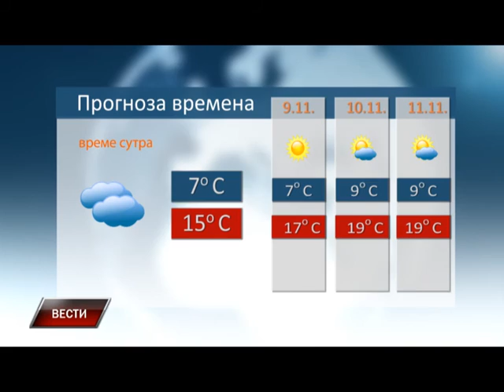Vesti 07 11 2015